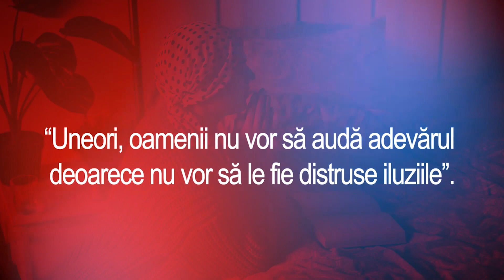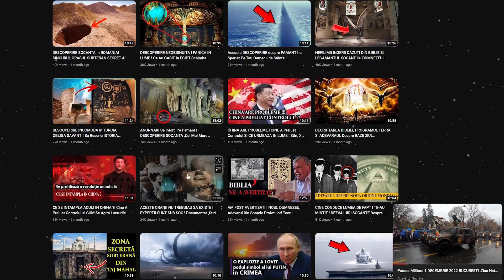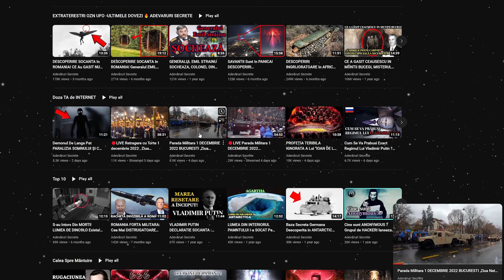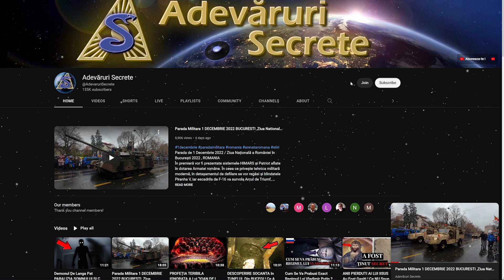SCHEMA Schengen🔴De Ce Se Opune Austria Aderarii Romaniei La Spatiul Schengen?Stiri,Romania Schengen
De ce se opune Austria aderării României și Bulgariei la Spațiul Schengen ? Cum ii face AUSTRIA Jocul lui VLADIMIR PUTIN ! De ce nu ne vrea Austria în Schengen. Ministrul austriac de Interne se opune aderării României și Bulgariei, nu și a Croației. "Sunt trei aspecte de bază" !!!

SCHEMA Schengen ! De Ce Se Opune Austria Aderarii României La Spatiul Schengen? Stiri,Romania 2023, Stiri,Teorii Incredibile